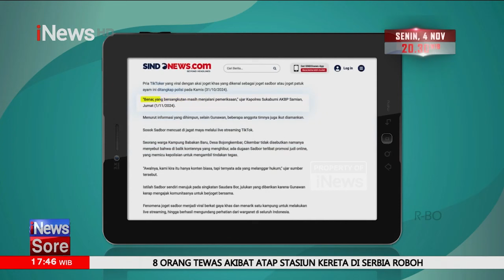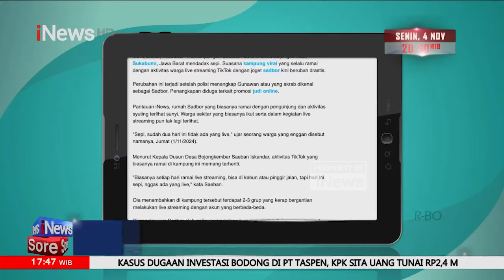[FULL] Presiden Prabowo Hadiri Deklarasi Gerakan Solidaritas Nasional - iNews Sore 02/11